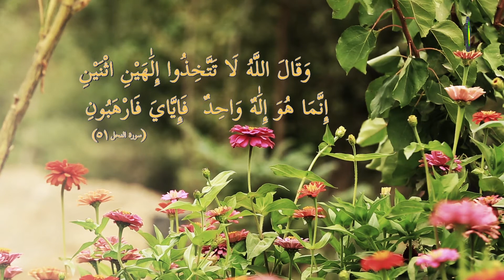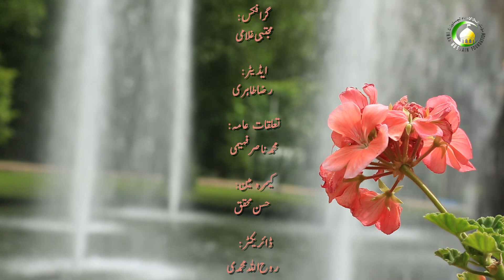2 دین کے اصطلاحی معنی- محمد علی رمضانی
علم عقائد کے ماہرین نے دین کی تعریف کس طرح کیا ہے؟ اس درس میں ماہرین عقائد کے نظریات کو مد نظر رکھتے ہوئے دین کے اصطلاحی مفہوم کو بیان کیا ہے کہ کس طرح دین، اصول دین فروع دین اور اخلاقیات میں تقسیم ہوتا ہے۔ اسی طرح احکام خمسہ اور اخلاق کی تعریف بھی بیان ہوئی ہے